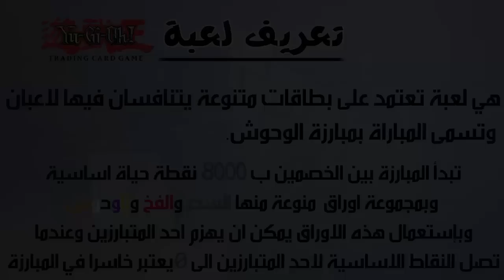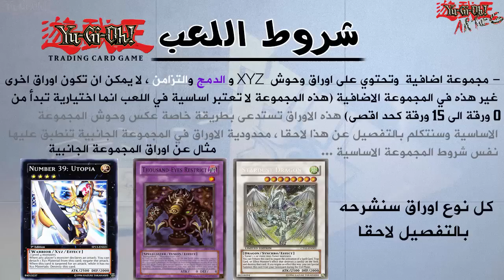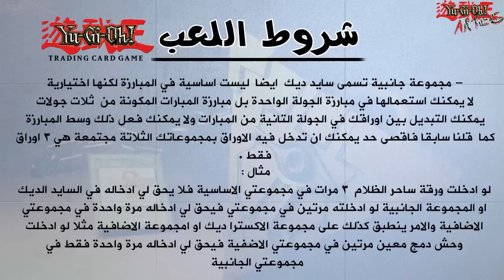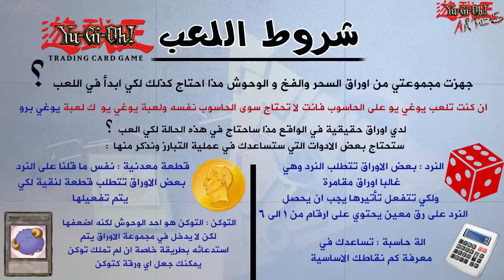#1 كيف تلعب YuGiOh : القوانين والقواعد وما تحتاجه في أول مبارزة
اتمنى ان تكون الحلقة الاولى اعجبتكم